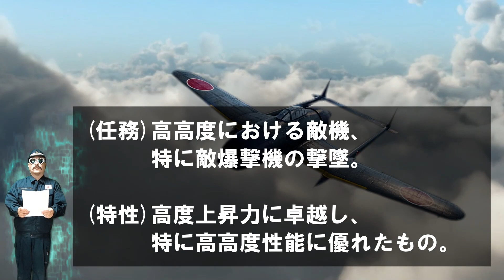「キ94」高高度戦闘機（Ki-94Ⅰ）・・・B-29を迎撃せよ！成層圏に挑んだ若きエンジニア、長谷川龍雄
●高高度戦闘機「キ94」・・・太平洋戦争末期における日本陸軍の計画による試作高高度防空戦闘機。
全く形状の全く異なる二種の機体があり、キ94-Iは双細胴で操縦席の前後にエンジンを付けた双発単座機、キ94-IIは単発単座機である。設計は立川飛行機。設計主務は長谷川龍雄技師。

●長谷川龍雄（はせがわ たつお）
（1916年2月8日～2008年4月29日）は日本の技術者。
終戦に伴い、1946年にトヨタ自動車工業（現在のトヨタ自動車）に入社。初代パブリカ、トヨタスポーツ800、初代カローラの主査を歴任した。
1967年に取締役製品企画室副室長に就任、その傍ら初代セリカ・カリーナの開発主査を務める。またそういった量産車以外にもFRP製のスポーティな試作車23A（1956年）なども設計している。
1972年に常務取締役製品企画室長に就任、1978年から1982年まで専務取締役を経て退任。2004年に日本自動車殿堂入りを果たす。

[関連動画]
「戦闘機から自動車」・・・翼をなくした航空技術者たちの戦い！日本自動車産業の礎！
◆ 「誉」(ほまれ)・・・ 「日本の航空技術が生んだ奇跡のエンジン」そして「悲劇の発動機」（天才設計者・中川良一）
◆「飛行機王」中島知久平・・・幻の超重爆撃機「富嶽」敗戦から復興！技術大国日本へと受け継がれし想い
◆「三木忠直」夢の超特急250km/時！・・・特攻兵器「桜花」から「新幹線0系」安全神話を生んだ設計者の想い